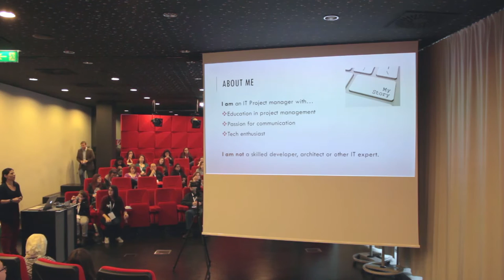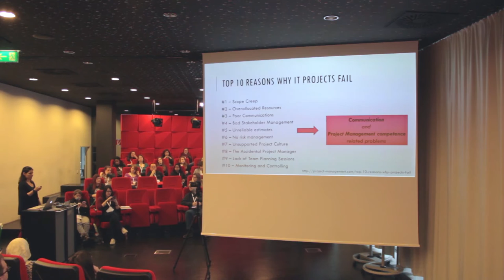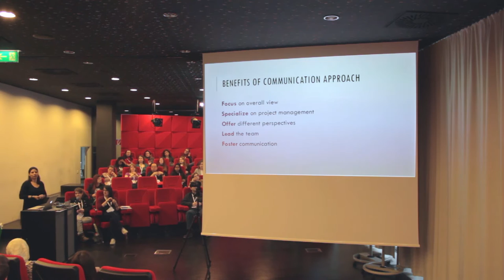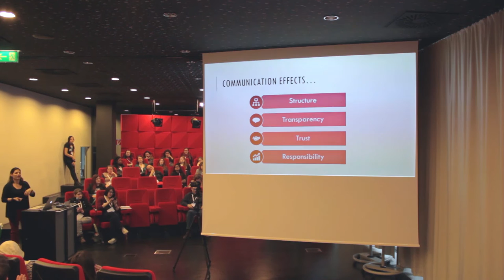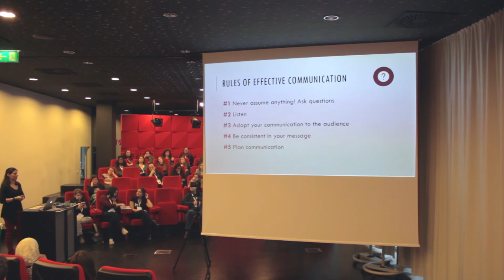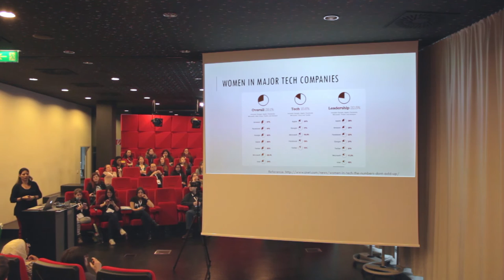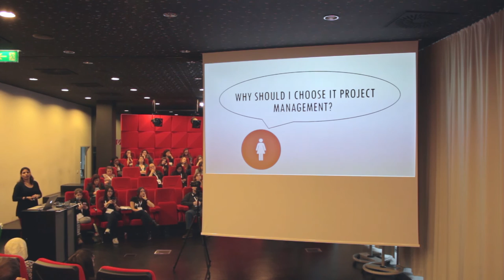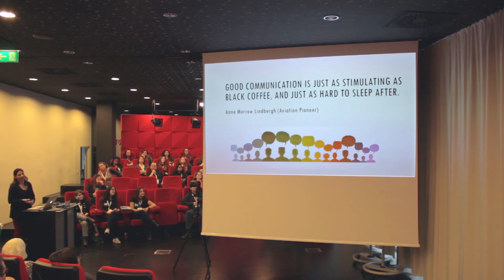Stefanie Duchet - Effective Communication in IT Projects – Women are the Perfect Match - WTMVIE 2016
Usually IT specialists with extended technical knowledge evolve to become project managers. One explanation is that having profound knowledge in IT domain is considered as essential prerequisite to become an IT project manager. Looking at the gender distribution in IT it is very clear that women are currently underrepresented. What my work experience has taught me is that it is possible to manage IT projects without having detailed technical know-how but being a good communicator and enabler for a great team of specialists you can rely on instead. This talk will highlight what is needed to communicate effectively in project management and that women carry a lot of the needed skills in them.